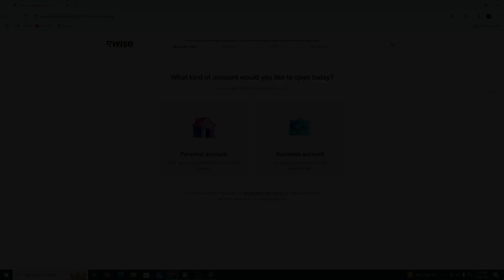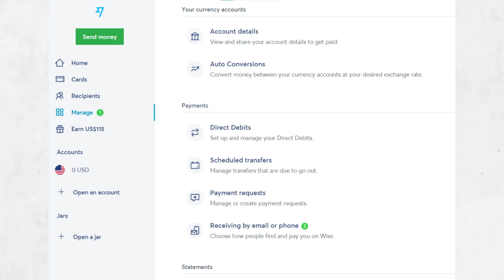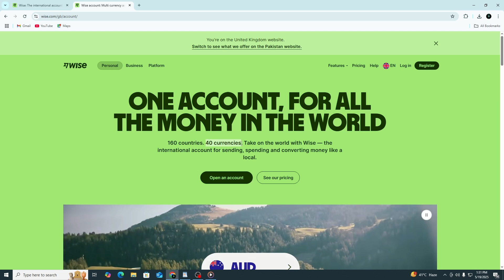How to Open a Wise Multi-Currency Account in 2026 (Step-by-Step Guide)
Unlock seamless global banking with a Wise Multi-Currency Account! This easy tutorial shows you how to set up your account, verify your identity, and start holding, converting, and sending money in 50+ currencies—all with low fees and real exchange rates. Perfect for travelers, freelancers, and online businesses!